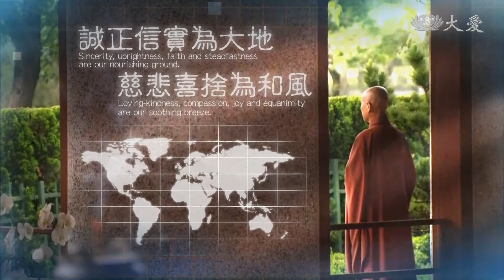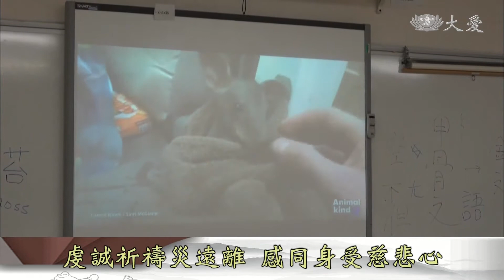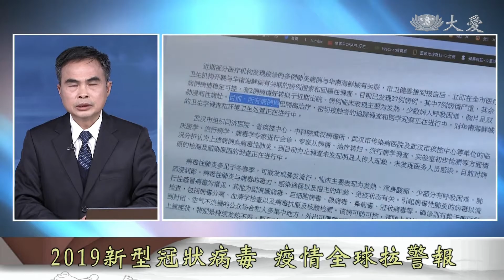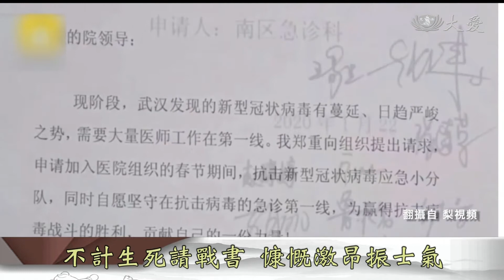【志工早會】20200204 - 林火浩劫愛馳援 不分大小齊獻力